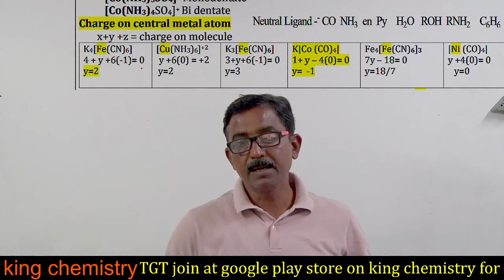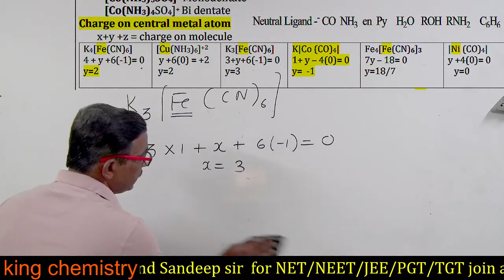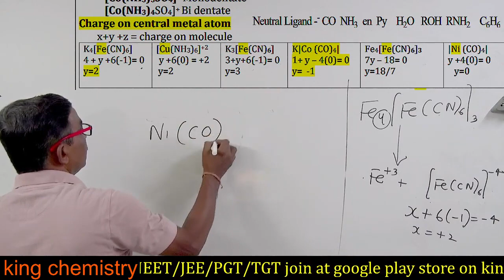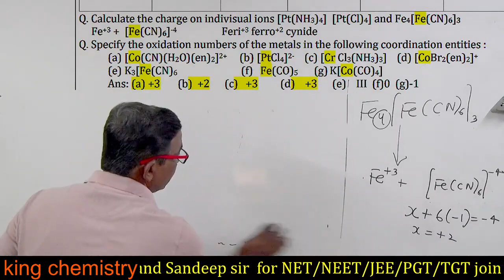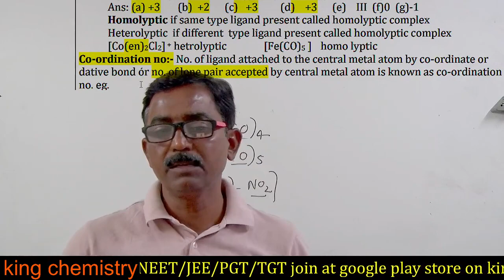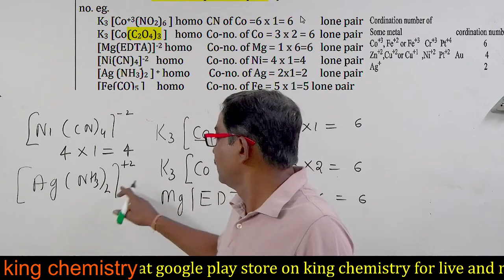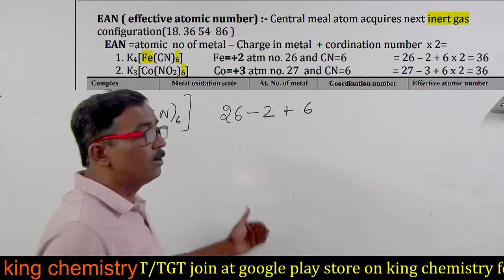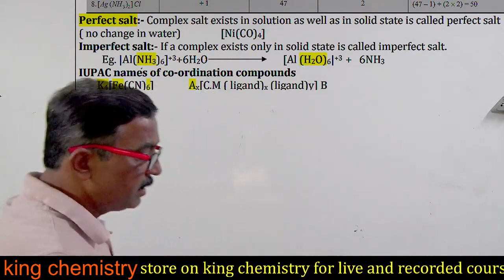Coordination Chemistry part 2